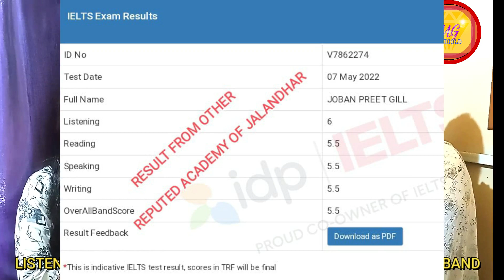BAND INCREASED OF JOBANPREET KAUR/ 6.0 BAND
How do you increase your band score?
Is getting 6.5 IELTS easy?
How long does it take to increase 1 band in IELTS?
How can I get 7 in ielts writing?
How can I improve my listening bands?
Is getting 8 bands in IELTS easy?

BAND INCREASE How to increase band score#band badao#marigold ielts#band upward#jump in band#band escalate band climbe

👉 ADROIT COACHING FROM 8.5 BAND HOLDER MRS. POONAM KALRA (R-9,W-8,S-8,L-8.5) WITH 15 YEARS TEACHING EXPERIENCE.

👉JOIN Marigold Ielts CLASSES/GET YOUR DESIRED BANDS .

☑️ SMALL BATCHES
☑️ UNIQUE TECHNIQUES
☑️ INDIVIDUAL ATTENTION
☑️COMFORTABLE ENVIRONMENT
☑️SPECIAL  CLASSES FOR SENTENCE MAKING

" OUR RESULTS OUR IDENTITY"